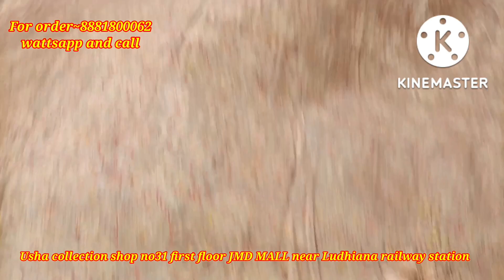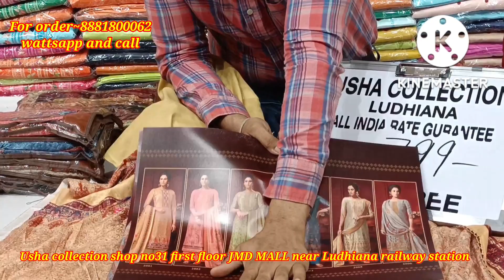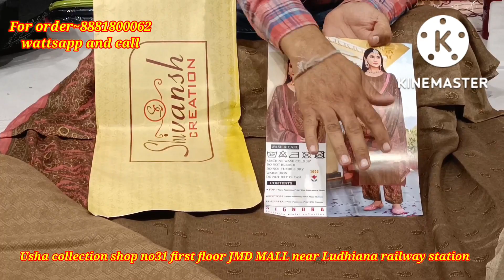Best suits online